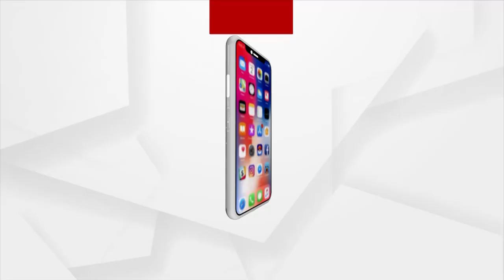Ram Navami Celebration in Odisha's Balasore District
Ram Navami Celebration in Odisha's Balasore District. Devotees have galore around lord Sri Ram on this Auspicious occasion.